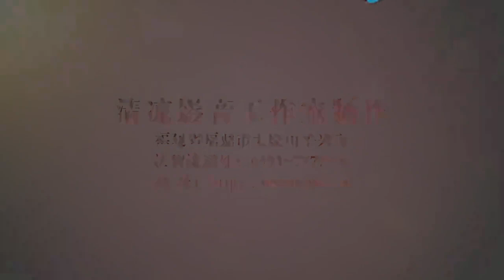大般若經 103